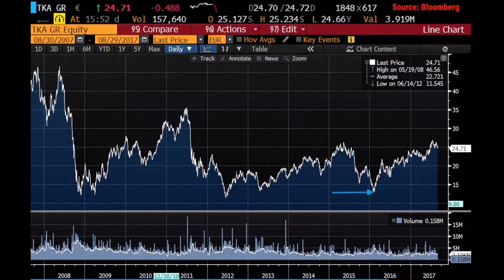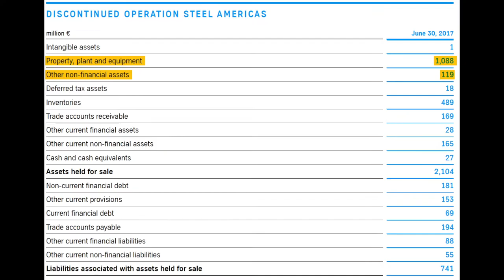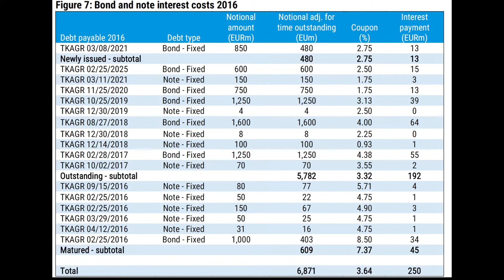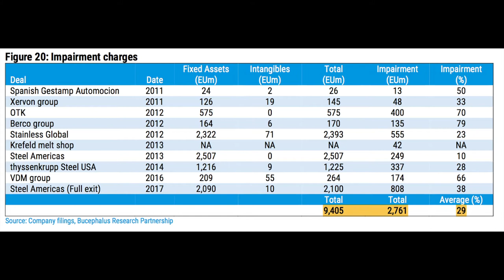Thyssenkrupp #1: Windowdressing at work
Creative accounting at ThyssenKrupp​ (TKA GR)